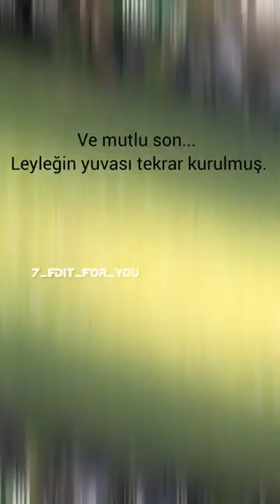Yuvası yanan leyleğe yuva yaptılar İyi leylek leylekköyü leylekyuvasi leylekler belgesel